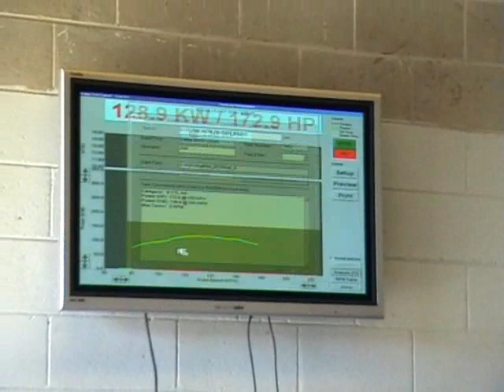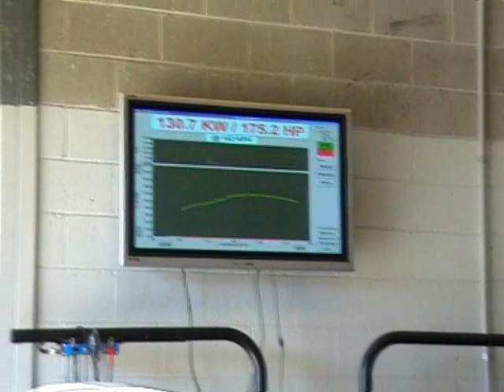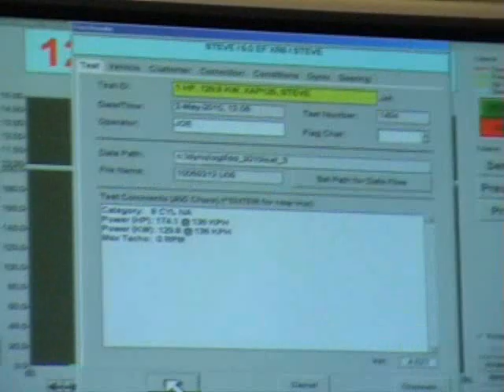ford EF XR8 falcon dyno run.wmv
ef xr8 at FORDMODS ,CMS DYNO DAY 2-5-2010
STEVE EF XR8